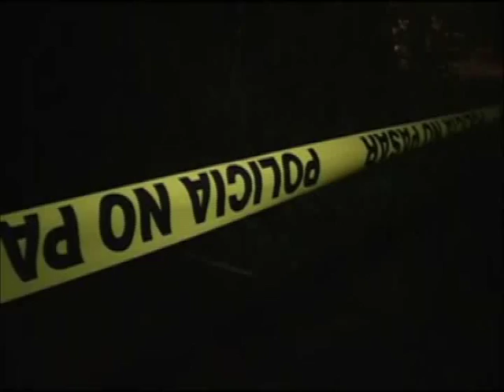DOBLE HOMICIDIO SE REGISTRO EN CACAOPERA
La violencia continua cobrando víctimas en el departamento de Morazán, ayer en horas de la noche se registro un doble crimen en donde madre e hijo fueron asesinados. Así mismo,  indicaron que las investigaciones del homicidio del alcalde de Osicala  ya están avanzando. En ambos casos las autoridades esperan que en los próximos días se den resultados positivos a la investigación.